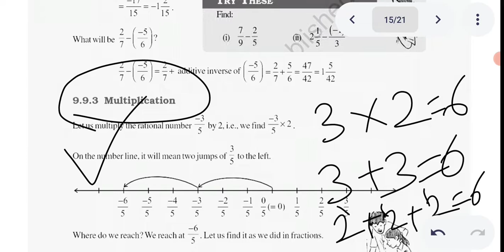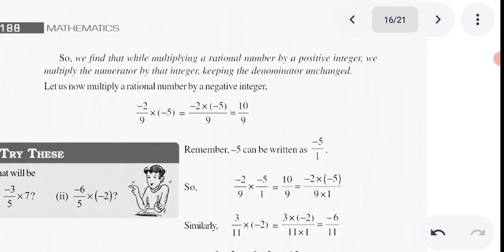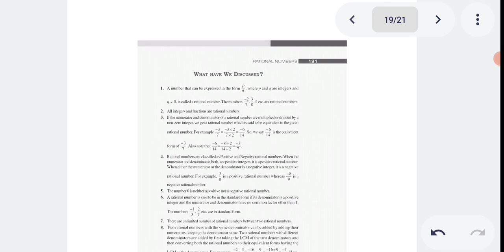operation of rational number multiplication & division Class 7th chapter9 rational number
operation of rational number multiplication & division Class 7th chapter9 rational number ‎@MathsAP